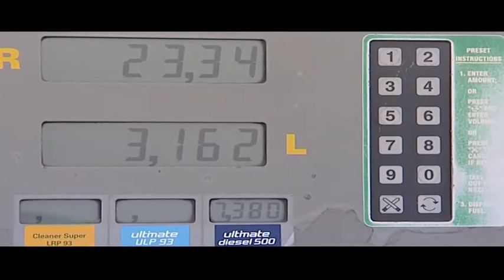A deeper look at Sibanye Gold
Brent crude futures held near 113 US dollars per barrel with the United States considering air strikes in Iraq as the security situation worsens in the key oil producing country. Islamic militants have routed Baghdad's army and seized the north of the country in the past week, threatening to dismember Iraq. Resource Watch is joined by Bevan Jones, CEO of Thebe Resource Incubator.